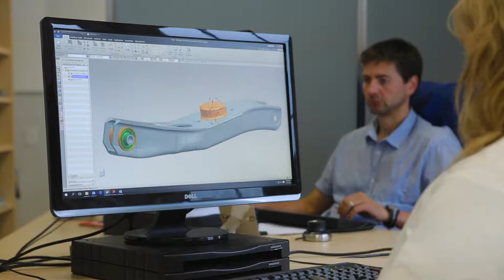Raufoss - Video corporativo